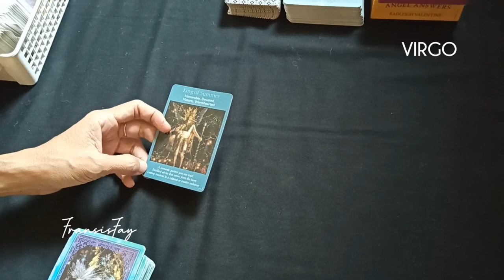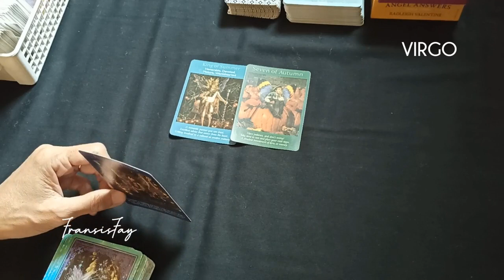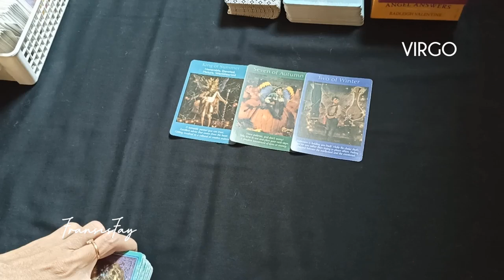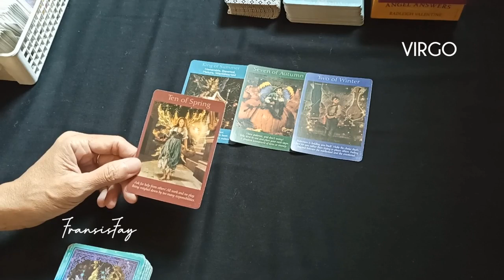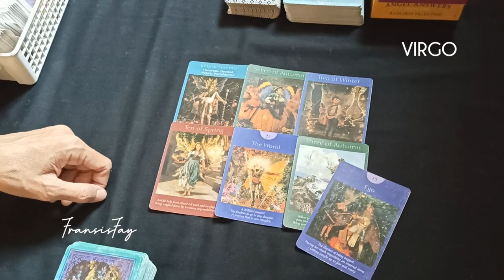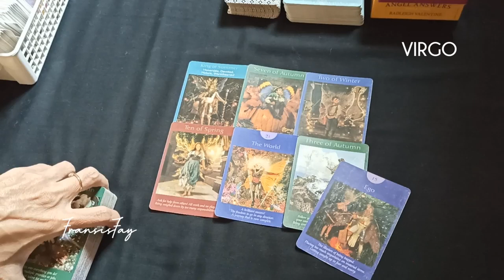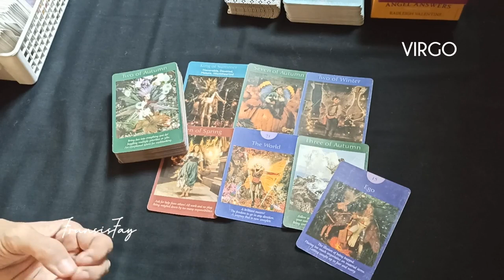VIRGO💫Kabar baik dan Pesan Semesta diakhir bln November 2022#virgo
VIRGO💫Kabar baik dan Pesan Semesta diakhir bln November 2022.

ini adalah ramalan bintang zodiak Virgo terbaru hari ini secara umum utk bulan November 2022 menggunakan kartu TAROT secara gratis.

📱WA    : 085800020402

👁 Psychic Reading .

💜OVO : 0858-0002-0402